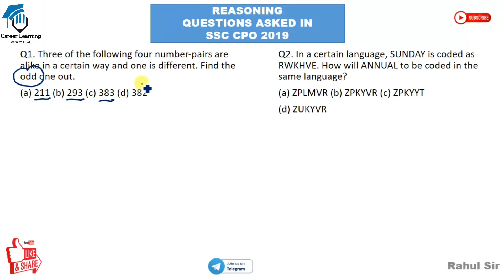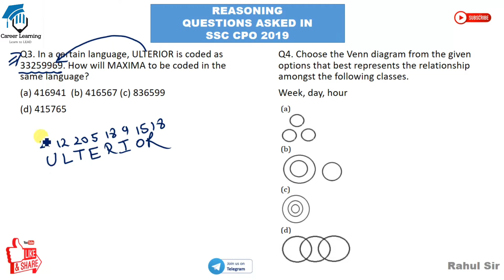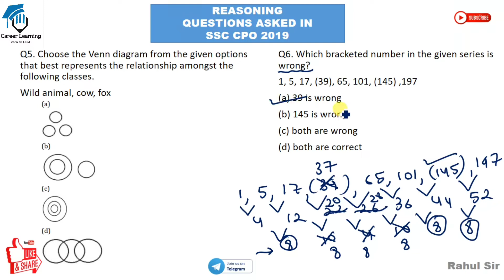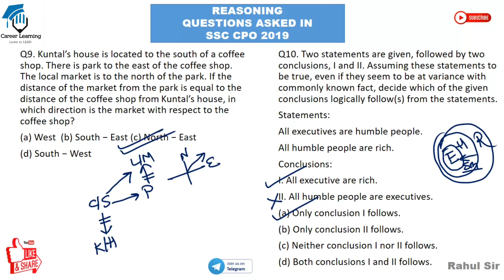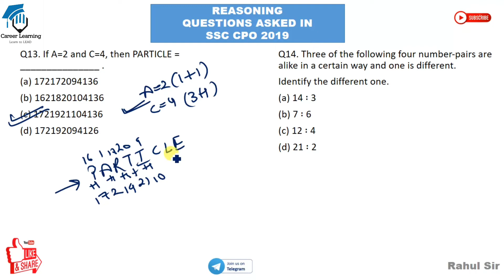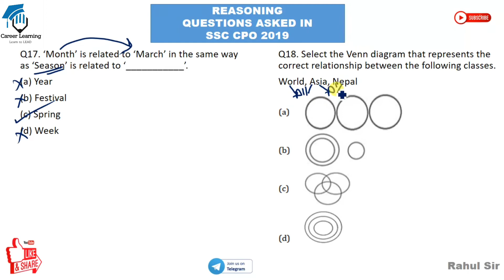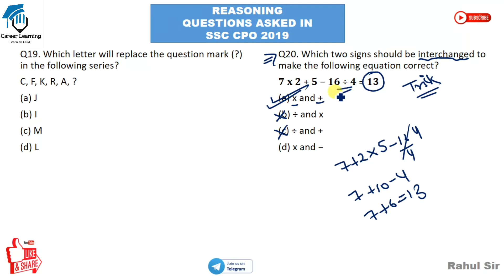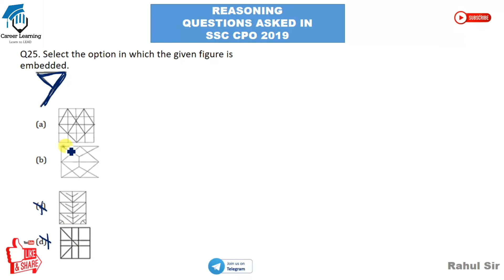SSC CPO Tier I Exam Analysis 2019 | SSC CPO Memory Based Question|Reasoning Paper Analysis| Part-1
Hi,
Attend this Quant Class  by our Expert Rahul Sir & Solve these Questions. Note down tricks and revise them later to Crack Exam. This video contain important tricks and technique to solve questions within few minutes.

We have already uploaded lots of short trick for you guys earlier. After watching this video you will be expert in calculation within just 10 sec. and you don't need to make any extra efforts too.

About US:-
Career learning  is committed to provide quality teaching for various exams. We specializes in RBI Grade B, CSAT, SSC, BANK exams. We have best teachers who will be guiding you towards a successful career.